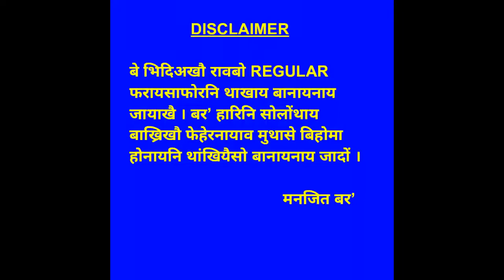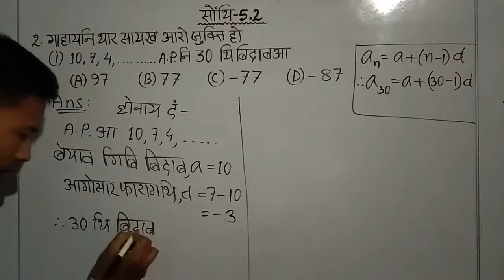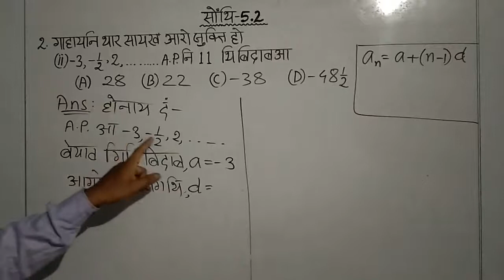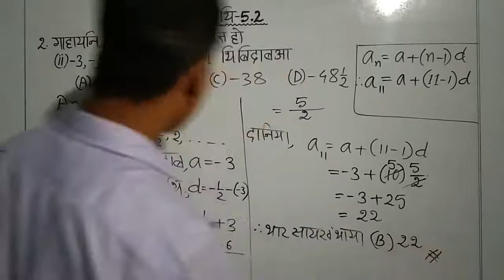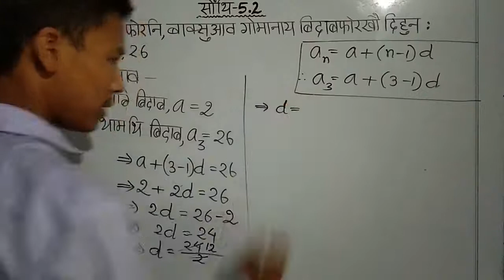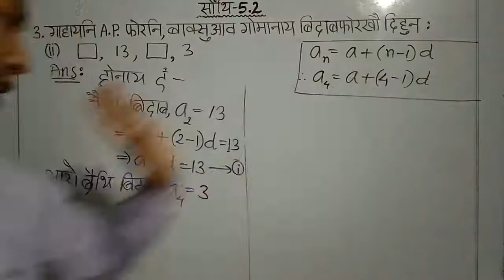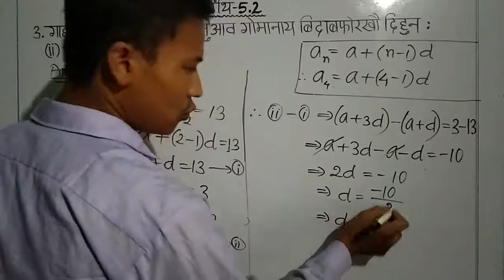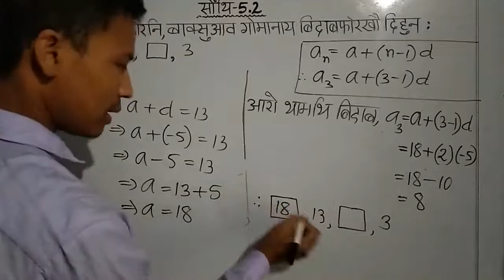सोंनाय बिदां 5.2 part 2 सानलुलि जौगाथि खोन्दो 5 थाखो जि सानखान्थि सोंथि 5.2 part 2 # Arithmeti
सोंनाय बिदां 5.2 part 2 सानलुलि जौगाथि खोन्दो 5 थाखो जि सानखान्थि सोंथि 5.2 part 2 # Arithmetic Progression

Bodo or Boro is a small tribe, inhabitants of North East India, mainly in the Indian state Assam. This tribe have been fighting to protect their identities since the British rule in India. Today this tribe has the great importance to enrich their educational materials in its language in various fields - wheather it may be online or offline. This video is a part of contribution to the tribe.